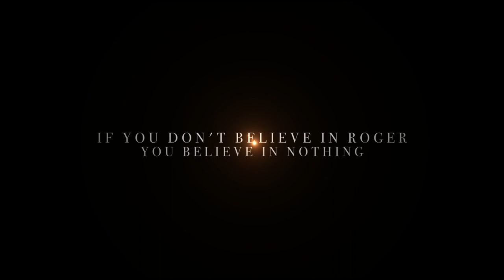Roger Federer - The Reverence Of The King - Trailer Tribute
Hello everyone,
This is something special I made couple weeks ago. I feel like I have the duty to make something special about someone who really inspired me throughout my whole life. Roger is someone I really admire like most of us. You don't know how much it hurted me to watch those defeats against Djokovic especially at Wimbledon... But I had to do it because it's my feelings right now.

So this video is like a big announcement to you. I'm going to make the biggest tribute for the end of Roger's career. I know it will be difficult, I know it's something huge that will take time but I'm sad to feel that the end is around the corner. I'll try to make it as epic as I can with the finale this man deserves.

I hope you'll enjoy this one, it comes from deep in my heart.

Musics :
Really Slow Motion - Until The Last Breath
Really Slow Motion - Summit

Credits :

ESPN
Australian Open
Wimbledon
Everyone I missed to mention